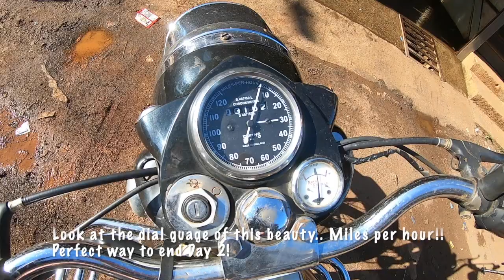Day 2 - Ride from Belgavi to Amboli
Here is our day 2 snapshot. The rides was about 80 kms from Fairfield Marriott, Belagavi to Amboli Ghat in Maharashtra. Bad roads, but quite scenic. Expectation of Amboli v/s reality was little different - there was no signs of rain. At the end, day well spent.